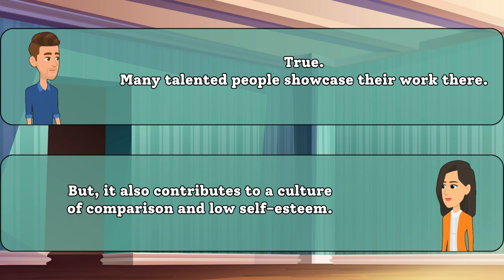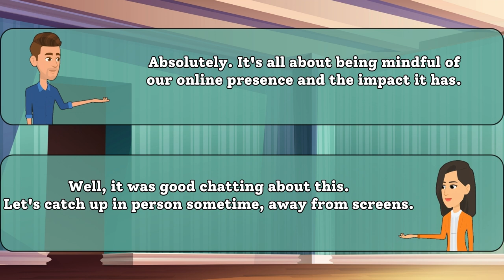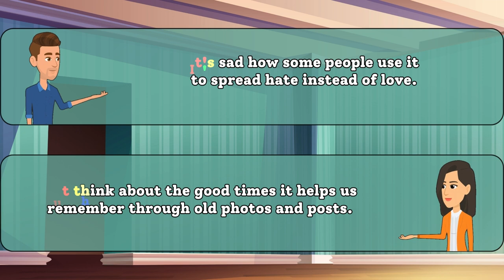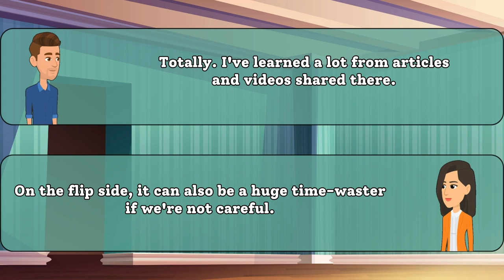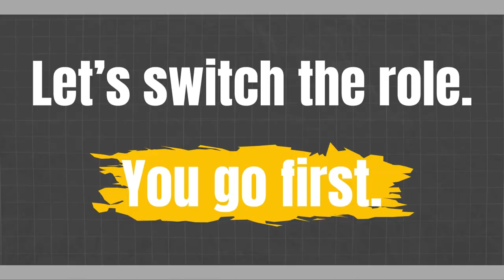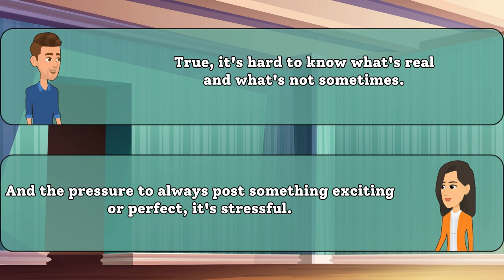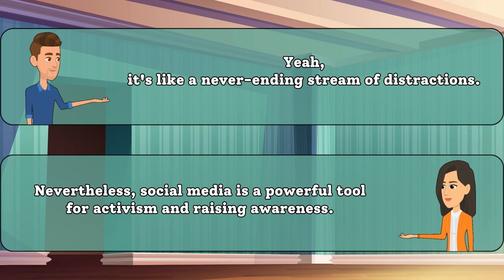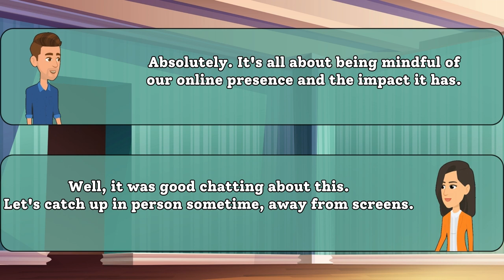Let's Talk! Social Media Pros and Cons | English Conversation Practice | English-Speaking Practice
👋 Hey there, language learners! Ready for some engaging English conversation practice? 🗣️ Join us in today's video as we dive into a lively discussion about the advantages and disadvantages of using social media.

🌐 In this session, our English speakers share their thoughts on how social media impacts our lives. From connecting with friends and family to staying informed, we explore the positive aspects. On the flip side, we also discuss the drawbacks, like potential time-wasting and privacy concerns.

🤔 So, whether you're brushing up on your English skills or just curious about the social media talk, this video is perfect for you! Grab a cup of tea ☕, sit back, and enjoy the conversation.

👥 Join the conversation in the comments below! Share your own thoughts on social media or suggest topics for future discussions.

EnhanceYourEnglish,KeepLearning!